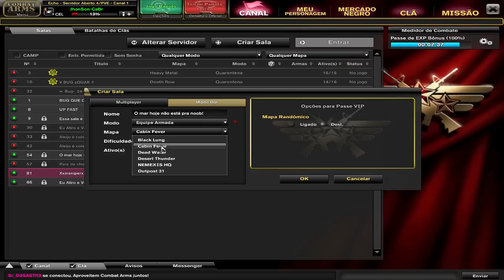Combat Arms - Dicas Para Iniciantes #1 Cabin Fever Equipe Armada !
▁ ▂ ▃ ▄ ▅ ▆ ▇ Descrição ▇ ▆ ▆  ▅ ▃ ▂ ▁
►Social Club:JhonSon_CaBr
►Steam:JhonSon CaBr